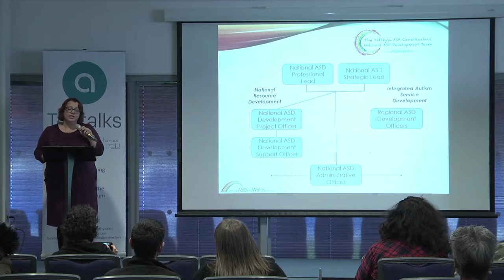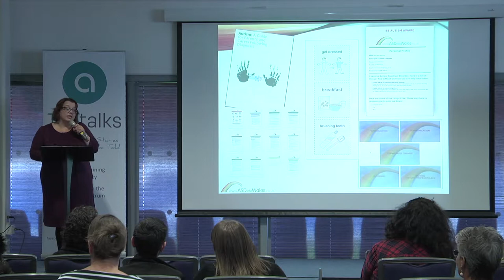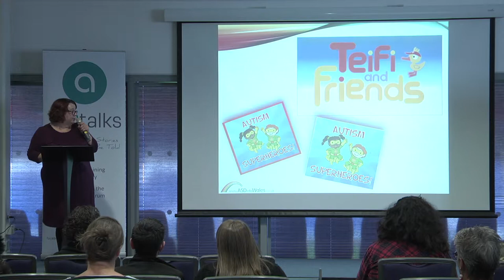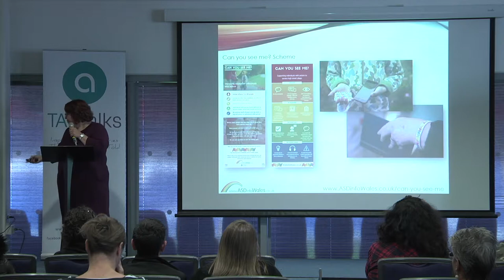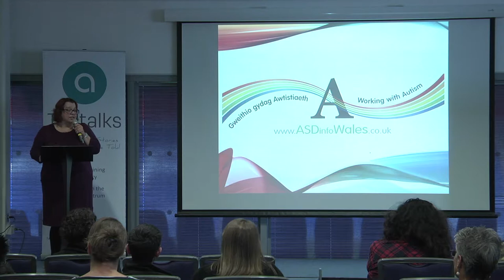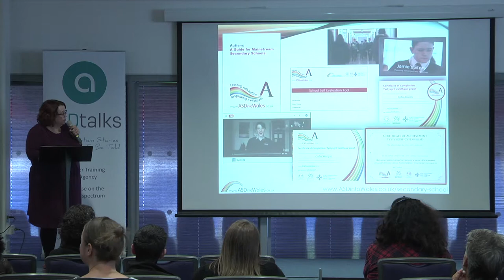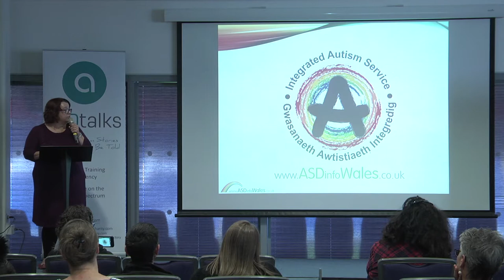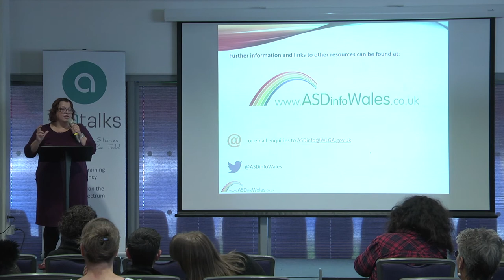National ASD Development Team and the Integrated Autism Service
Wendy Thomas reviews the resources and services of the ASD Development Team and the Integrated Autism Service